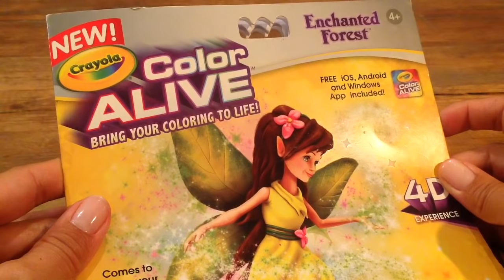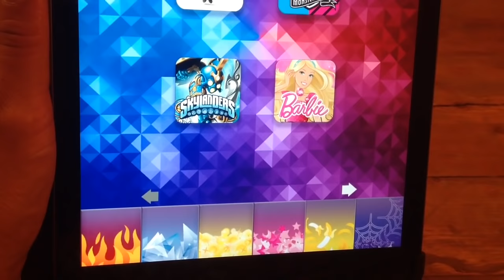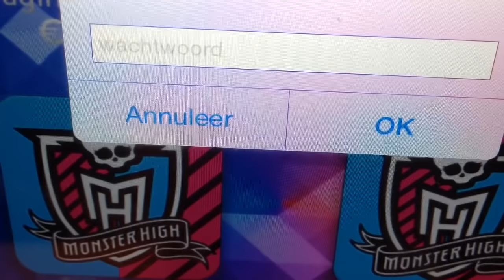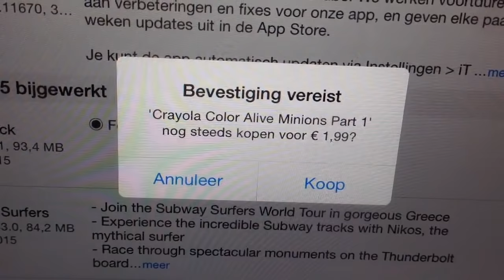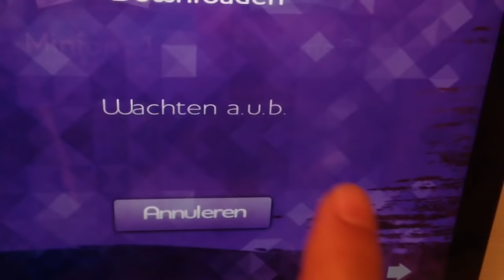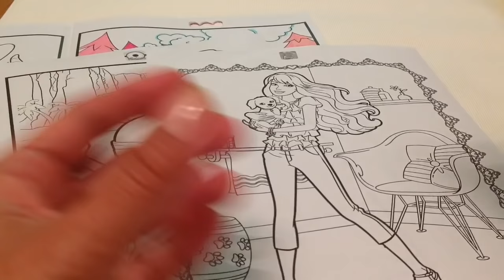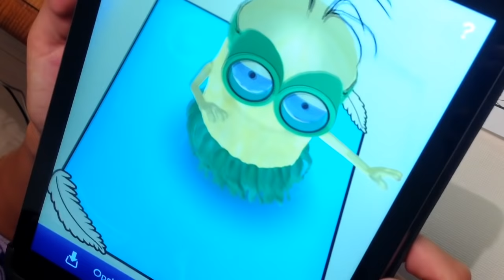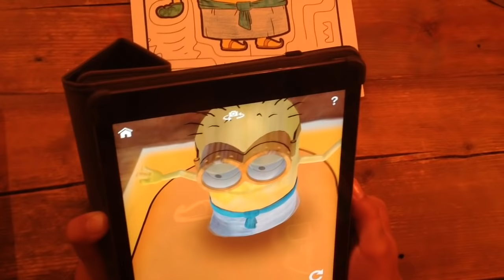Review: 8 kleurplaten kopen via Color Alive App zonder boekje!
In deze video laten mijn oudste dochter en ik zien hoe je voor 1.99 8 kleurplaten van 1 thema naar keuze (bijvoorbeeld Minions, Skylanders, Mythical Creatures, Barbie) kunt kopen via de App van Crayola Alive. Je hebt dus geen boekje nodig!
Als je een printer hebt en via de app de kleurplaten koopt, kun je meteen aan de slag. Je betaalt 1.99 euro voor 8 kleurplaten maar dat is minder dan ik voor het boekje in Amerika heb betaald.

Mocht je mijn eerste video nog niet gezien hebben: met Crayola Color Wonder kun je je eigen kleurplaat in 3d bekijken. Magisch!

Ook de kleurplaten van een boekje kun je na inscannen onbeperkt printen omdat dat deel in de app dan "unlocked" is.

Ideaal voor een regenachtige dag! Veel succes en plezier!